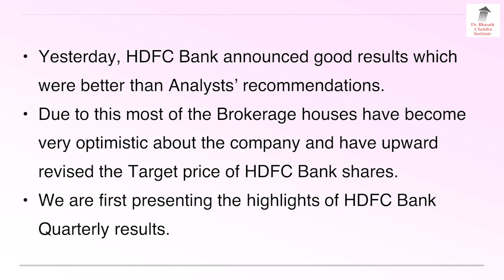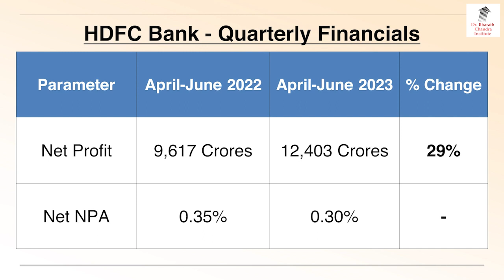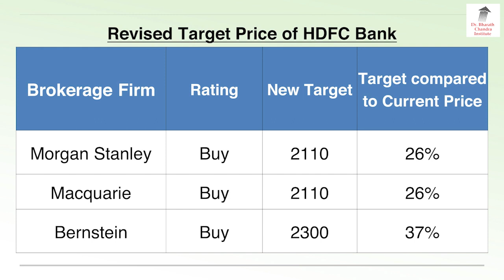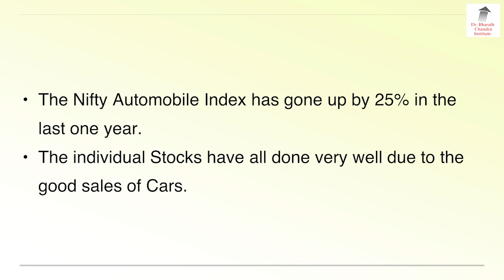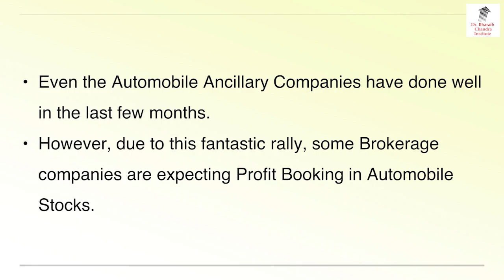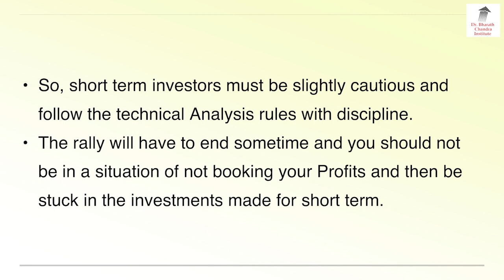Revised Target Price - HDFC Bank, Maruti & Tata Motors!! | Dr. Bharath Chandra & Mr. Rohan Chandra